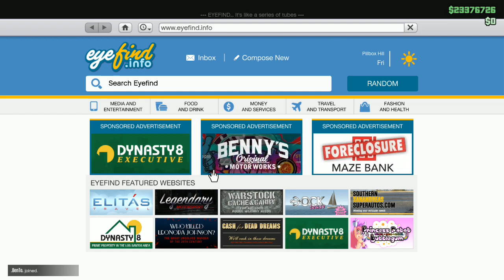[LIVE102]ทริปรถตู้ซิ่งสะท้านฟ้า !!! GTAV Online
ดาวน์โหลด App Bigo Live ได้ที่นี่ครับ

โดเนทผ่านทรูวอลเล็ต (True Wallet) ►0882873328
โดเนทผ่านทรูมันนี่ (True Money)
(มีข้อความขึ้นหน้าจอ)

แชแนลของพวกเรา The Gang